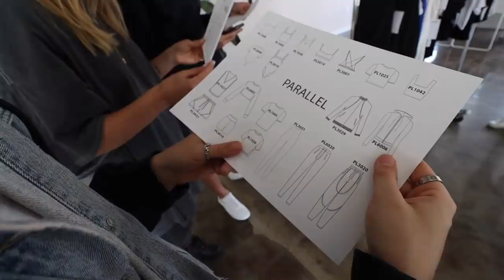We Made a Clothing Brand and This is How We Did It... *Parallel Apparel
Alisha and I decided to make a clothing brand and documented the entire process. This is how we made Parallel Apparel!
Parallel Apparel offers sexy and elite basics for modern creatives, all at an affordable price. Designed for people of all sizes, and identities, our made-in-LA collections are created to make you feel unapologetic and empowered - sexy as is. Each piece is versatile and luxe - we believe in making investment pieces without the price tag because everyone deserves expertly made clothing that doesn’t date - clothes thoughtfully designed to stand the test of time with a fashion forward take that they truly love. Our collections are made for anywhere and everywhere, for today and tomorrow, and for all.